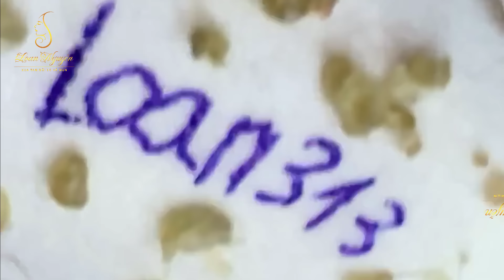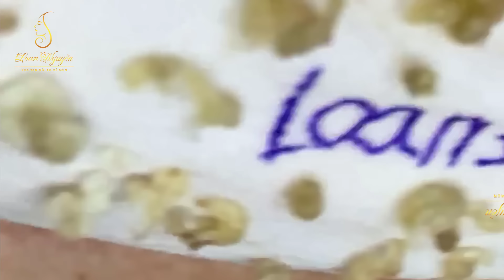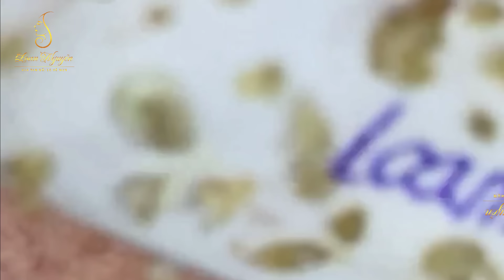Loan Nguyen Acne Treatment 313pre